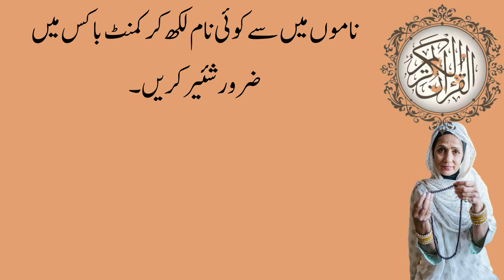Fajar ki Namaz Parhne ke Foran Baad Ye Tasbih Parh Lain | Fajar Ki Namaz Kay Bad Choti Si Surat